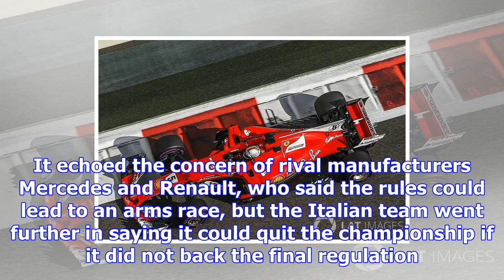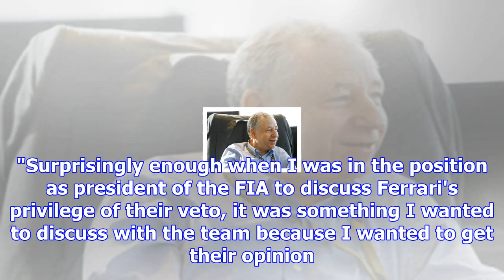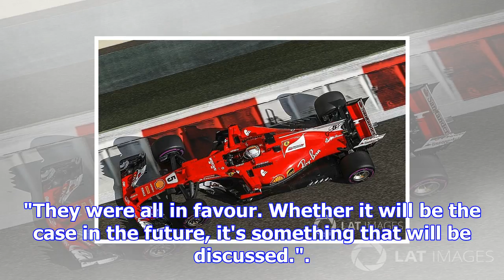Formula 1 exit would be "painful" for ferrari - todt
Ferrari president Sergio Marchionne complained about F1's plans to increase standardisation in the p...